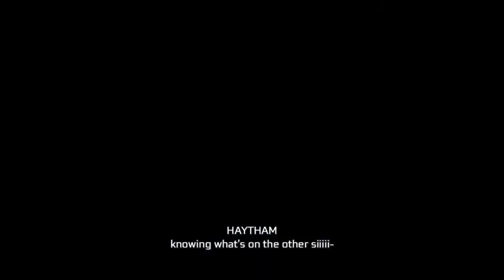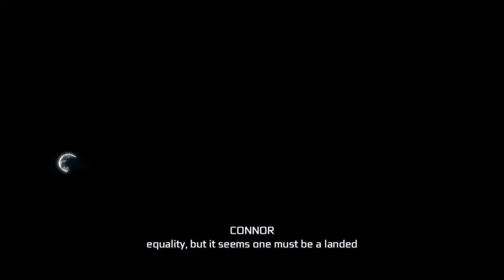Assassin's Creed III Remastered Part 17: A bitter end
G'day fellas and welcome back to Assassin's Creed III Remastered. Enjoy the video and stay safe, stay healthy. :)